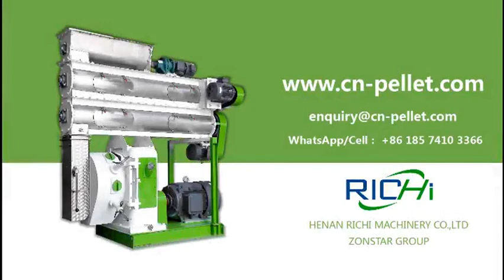Test Video Of Bentonite Cat Litter Pellet Machine